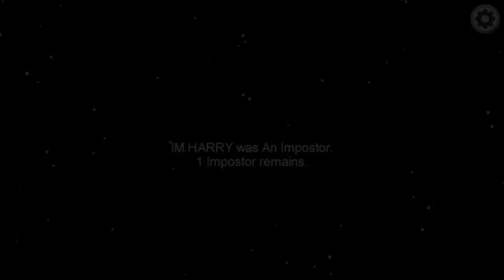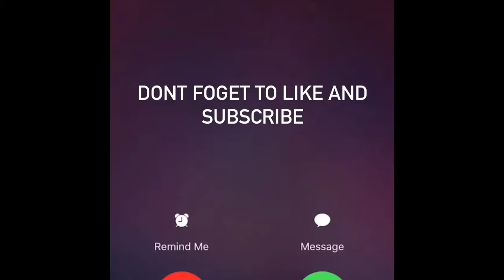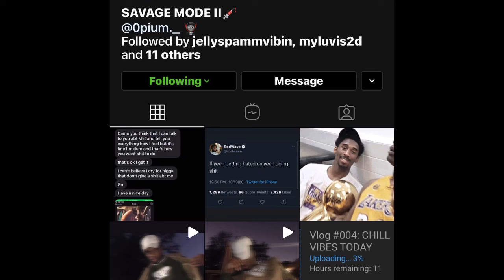PLAYING AMONG US WITH MY STEPDAD *SUPER FUNNY!!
ItsQuik❤️
𝐂𝐨𝐦𝐦𝐞𝐧𝐭 stars if you want more gaming videos